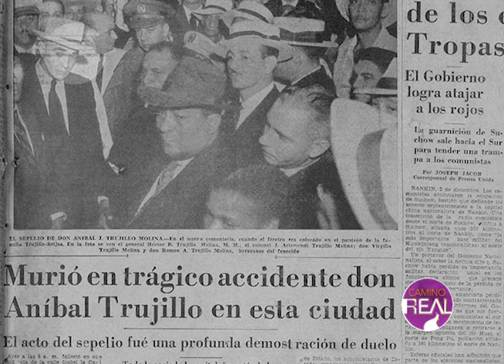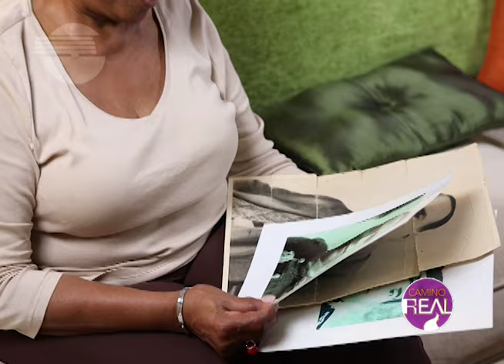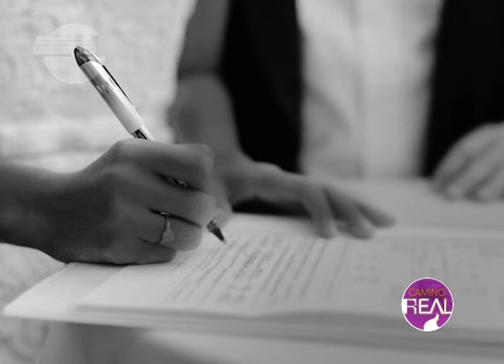ANIBAL JULIO TRUJILLO MOLINA. La muerte del hermano del Jefe.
Reportaje sobre la vida y muerte de Aníbal Trujillo, hermano del Generalísimo, quien murió de un disparo en la cabeza en diciembre de 1948.